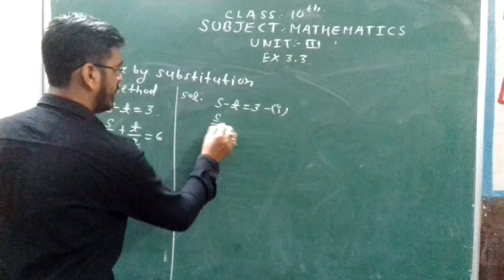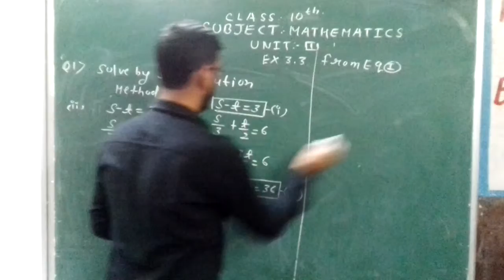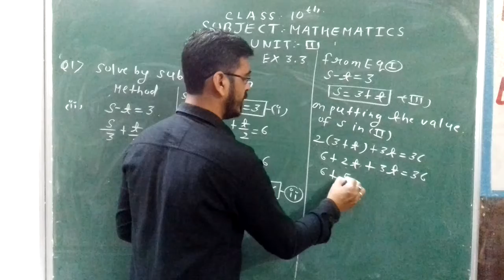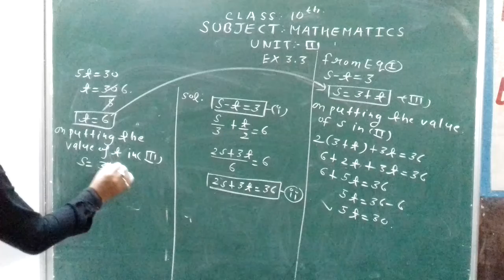Class 10th ex 3.3 substitution method